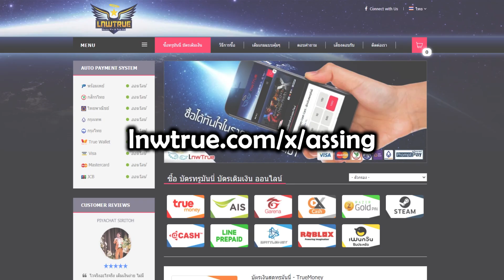ROX KVM Ep.1 | High Wizard สาย CC เน้นป่วน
ส่วนลดทันที 15% ถ้าเติมเงินผ่านบัตรเดบิต/เครดิต ตั้งแต่ 3 เดือนขึ้นไป เพียงกรอก Discout Code "Assing" ขณะเติมเงิน
สำหรับลูกค้าเติมเงิน กรอกรหัสโปรโมชั่น "Assing" รับวันใช้งานฟรี 2 วัน

✅ Bull VPN ลดแลค ดีเลย์ สำหรับเล่นใน iOS / Android (เชื่อมต่อ Server Singapore)

✅ กลุ่มพูดคุย/แลกเปลี่ยนความรู้ ชาวกิโยติน

✅ กลุ่มพูดคุย/แลกเปลี่ยนความรู้ Star Emperor & Soul Reaper

✅ กลุ่ม JRO สำหรับผู้เล่นไทย